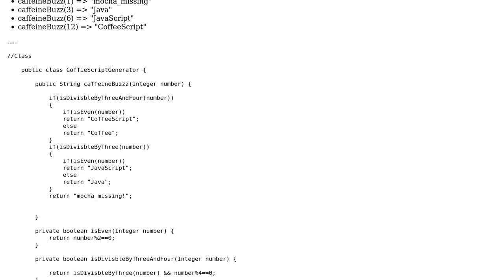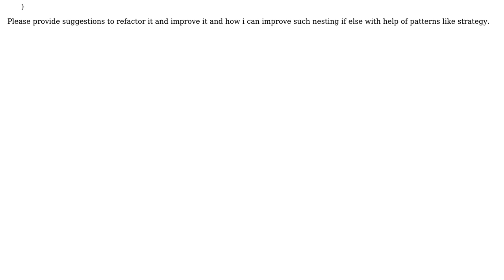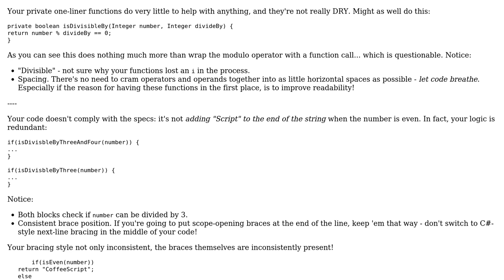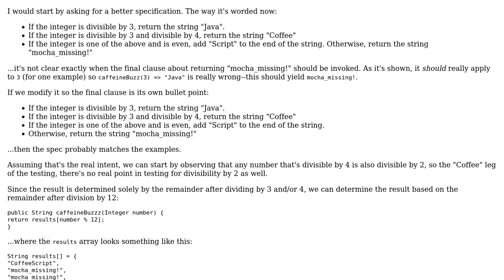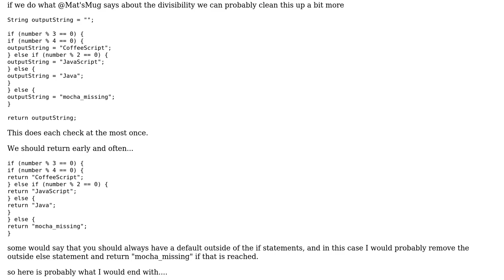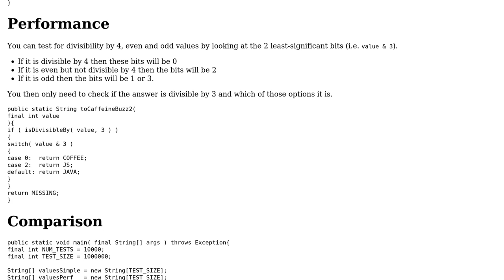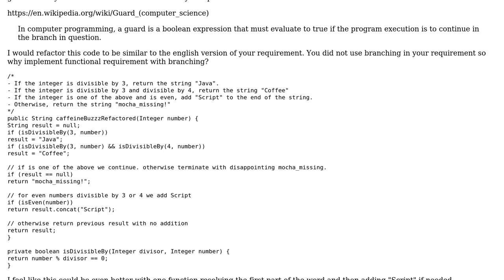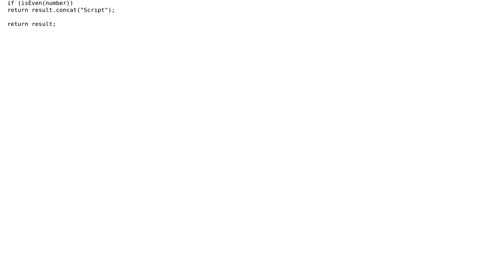Code Review: Caffeine-Driven FizzBuzz (5 Solutions!!)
Code Review: Caffeine-Driven FizzBuzz

With thanks & praise to God, and with thanks to the many people who have made this project possible! | Content (except music & images) licensed under CC BY-SA | Music | Images & others | With thanks to user Sarang Shinde user MT0 user mdfst13 user Mathieu Guindon user Malachi user Lynch user Jerry Coffin user 200_success and the Stack Exchange Network Trademarks are property of their respective owners. You are responsible for your own actions.